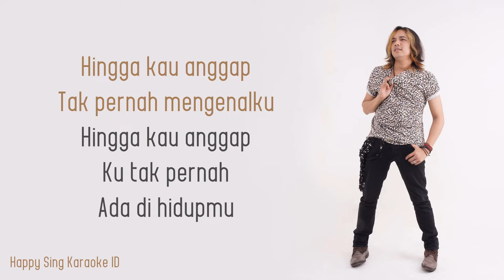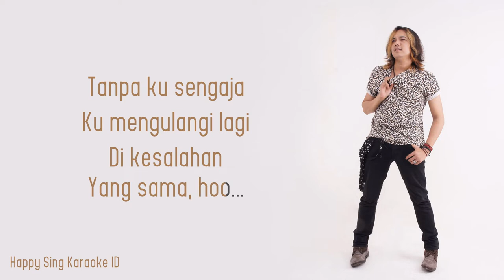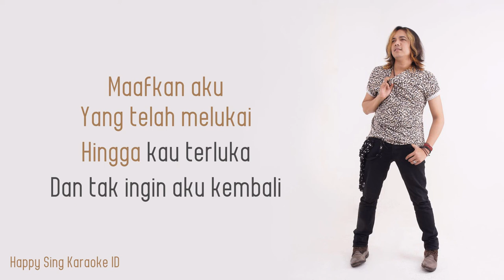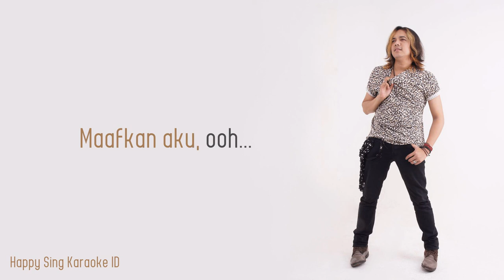Maafkan Aku (Tak Ingin Aku Kembali) - Zian Spectre (Karaoke)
Maafkan Aku (Tak Ingin Aku Kembali) - Zian Spectre (Karaoke) semua hak milik artis dan label asli.